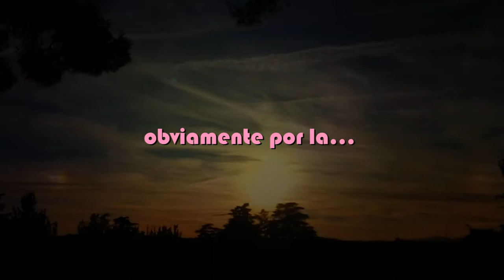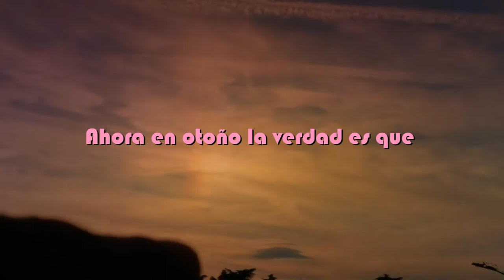Agente Incierto feat. La Loca de los Chemtrails - Apocalíptico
Segundo tema del nuevo disco del Agente Incierto en el que contamos con la colaboración de una de las mejores voces del mundo de los chemtrails: La Loca de los Chemtrails, quien ya nos ofreciera su talento en dos míticas ocasiones anteriores. En esta ocasión se flipa con un simple parhelio que no veas. Vídeo original